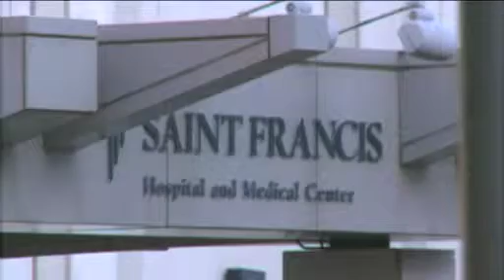Stan Simpson - Men's Health Institute